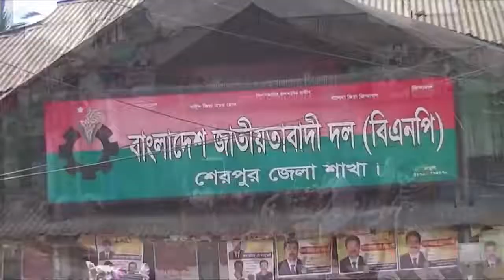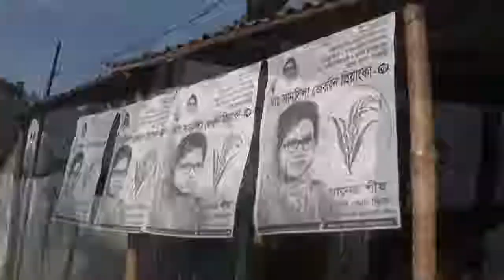সর্ব কনিষ্ঠ এমপি প্রার্থী; ডাক্তারী পড়ুয়া তরুণীটি চমকে দিচ্ছে ভোটারদের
Election effect